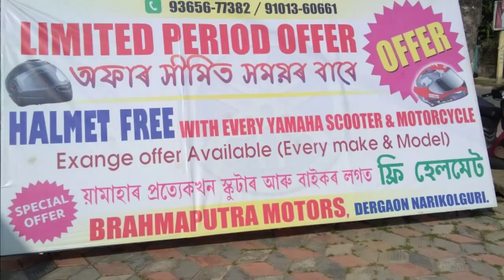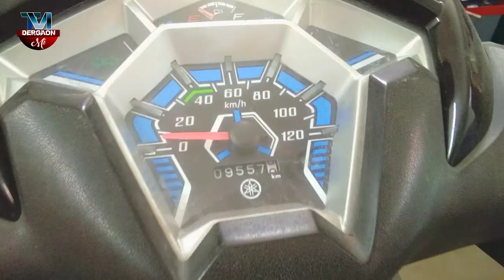Bike R15- সপোনৰ বাইক , বাইক -স্কুটি কিনক লাভ কৰিব অফাৰ ?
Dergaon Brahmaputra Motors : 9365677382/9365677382